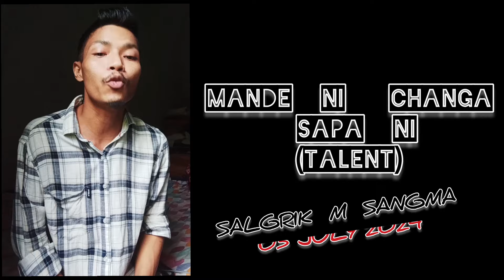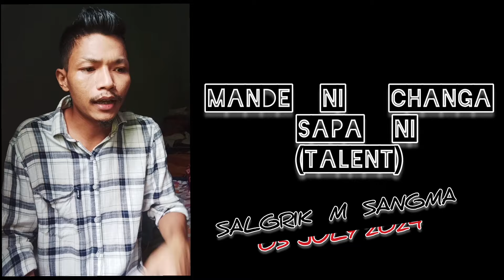Talent inon anchingara maiko nikjumanga? | TOE SKIANI'RANG | Salgrik M Sangma - 03 July 2024